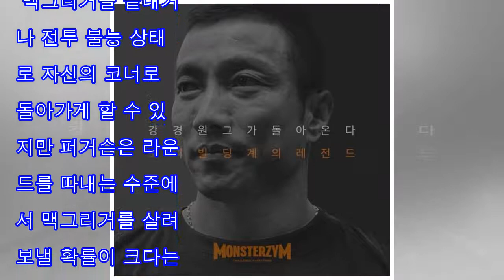[UFC 트윗 단신] 데이나 화이트의 계획을 반대하는 크리스 사이보그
데이나 화이트의 계획을 반대하는 크리스 사이보그(크리스 사이보그는 챔피언으로써 페더급을 단단하게 만들어가야할 책임감을 느낀다며 작년에 페더급에서 활동한 선수가 다음 컨텐더가 되어야 한다고 생각한다고 합니다. 정 아만다 누네스가 자신과 시합을 하고 싶다면 페더급 컨텐더와 한경기를 하고 정당하게 타이틀샷을 받았으면 하며 역시나 자신이 생각하는 넘버원 컨텐더는 ...